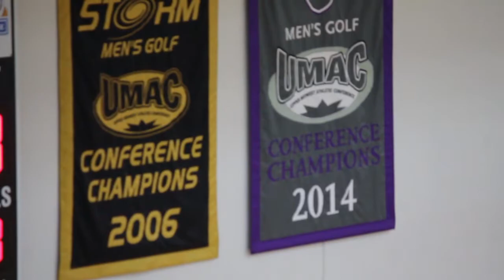2014-2015 Crown College Athletics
A highlight hype video made for the Crown College 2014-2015 athletics banquet.